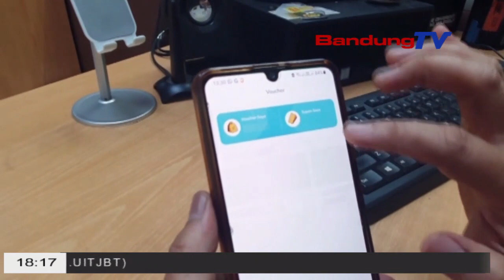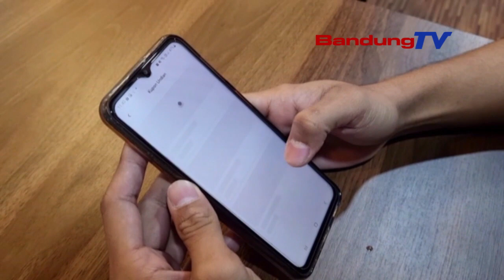TRANSAKSI DI PLN MOBILE, DAPATKAN KESEMPATAN HADIAH GELEGAR PLN MOBILE